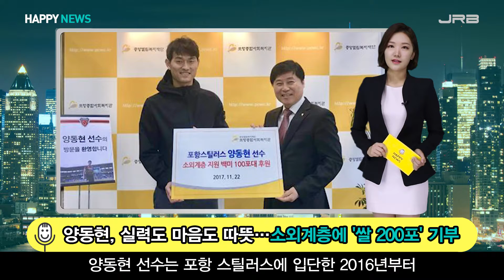2017년 11월 24일 해피뉴스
안녕하세요 해피뉴스입니다!
오늘은 어떠한 행복한 소식들이 있을까요?

오늘의 키워드!